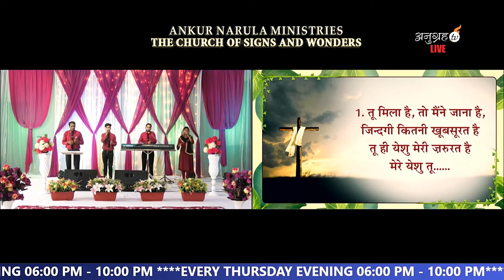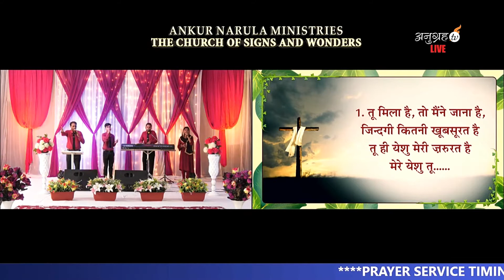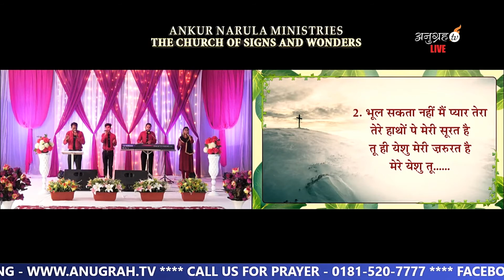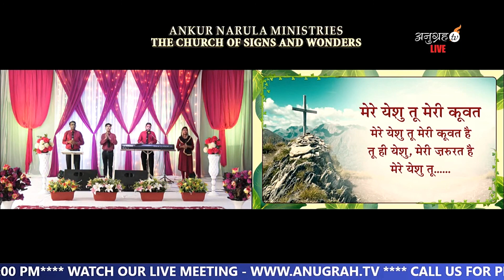Mere Yeshu Tu Mere Kubat | Ankur Narula Ministry Song | Khambra Church Worship Song